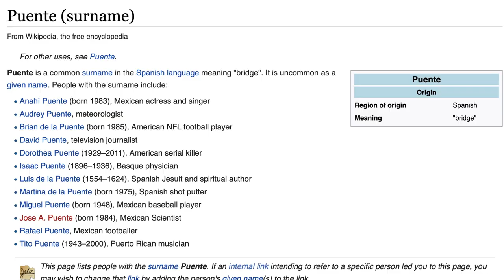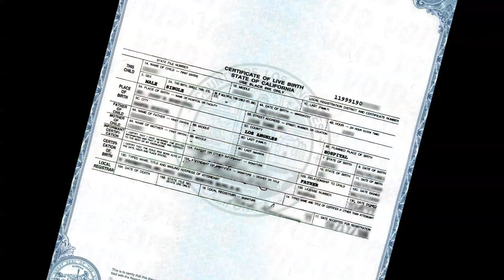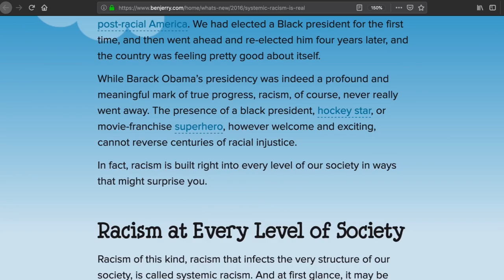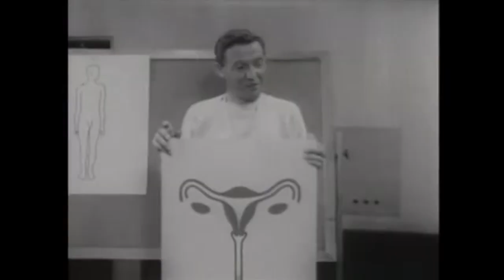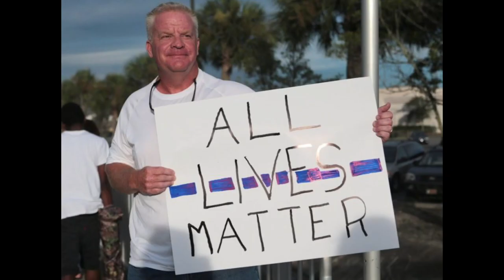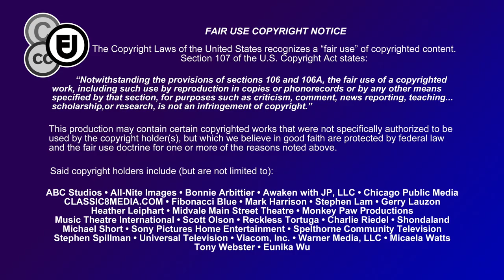WokeButDrowsy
A Documentary short film Directed by Lonzo Liggins
Written & Narrated by Joseph Puente
Edited by Lindsey Watson
Produced by Mario DeAngelis, Lonzo Liggins, Joseph L. Puente, Lindsey Watson
Associate Producers
Kyle Jones, Vincent J. Roth
Interviewees
Casey Black, Olivia Buyck, Trent Crocket, Lonzo Liggins, Brandy Tuutau, Travis Webb
Re-enactors: John Tuutau, Josh Tuutau
Produced by Section One Entertainment
A division of Utah Filmmakers™
In association with L Productions

This production may contain certain copyrighted works that were not specifically authorized to be used by the copyright holder(s), but which we believe in good faith are protected by federal law and the fair use doctrine for one or more of the reasons noted above.